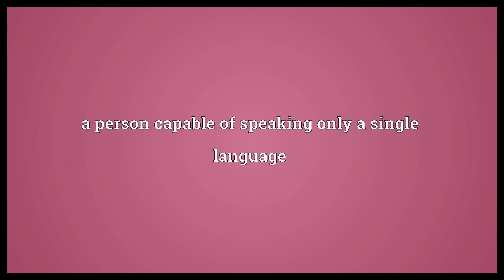Monoglot Meaning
Video shows what monoglot means. a person capable of speaking only a single language.  Monoglot Meaning. How to pronounce, definition audio dictionary. How to say monoglot. Powered by MaryTTS, Wiktionary